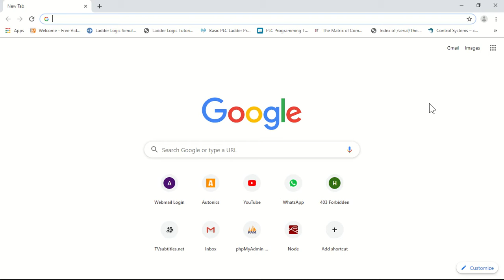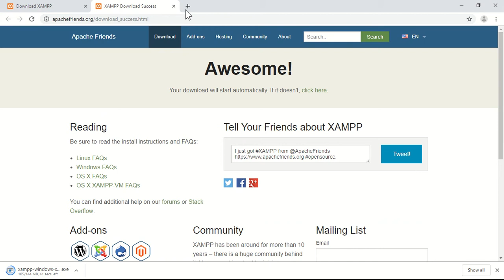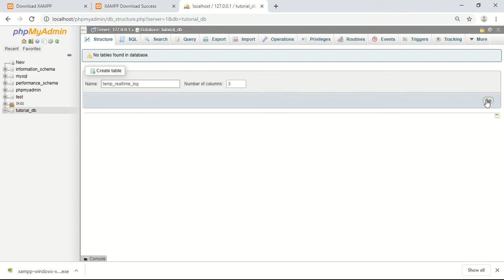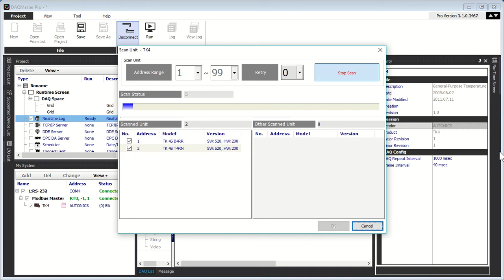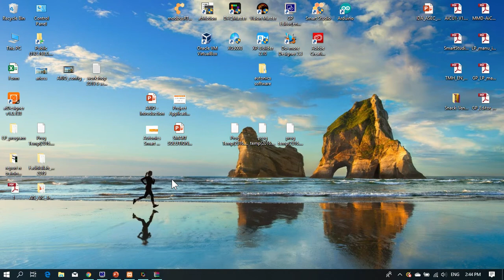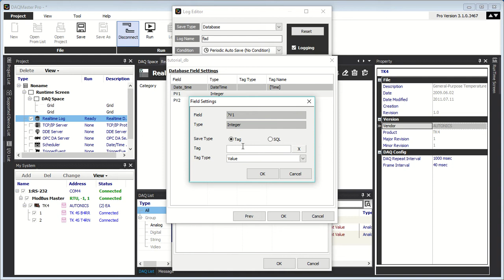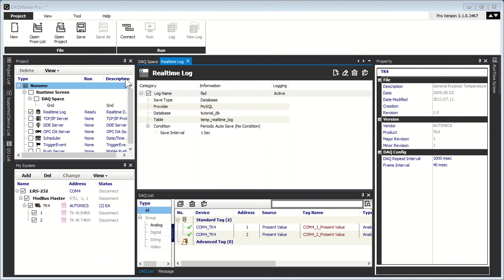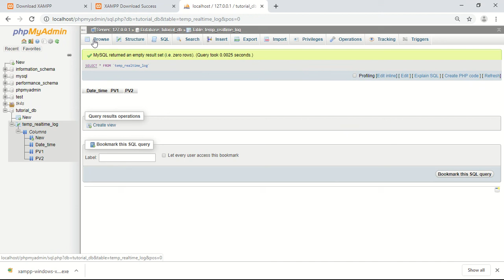Autonics DAQMaster Pro link Database MySQL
This tutorial show how to setup Autonics DAQMaster Pro link with MySQL server.